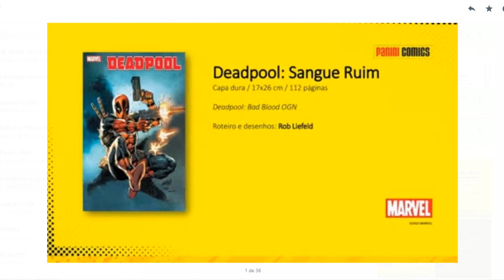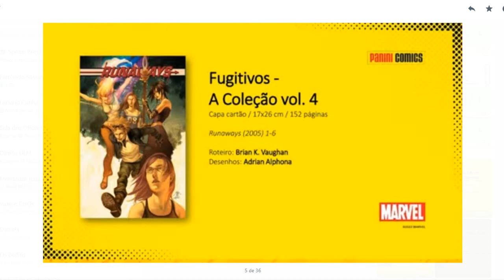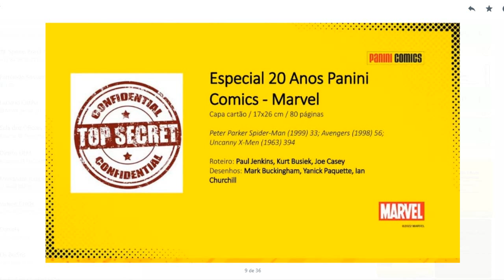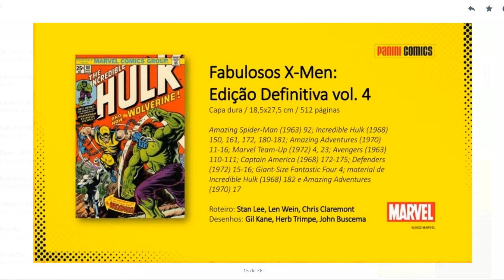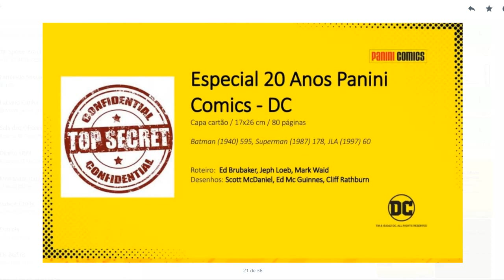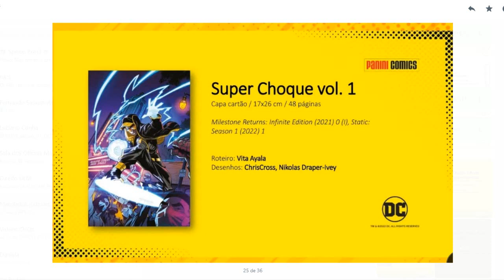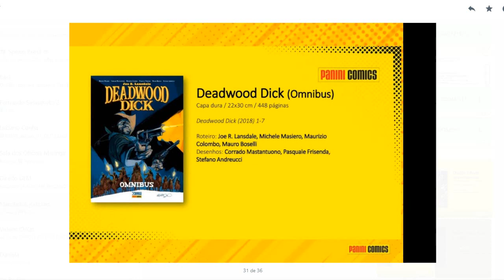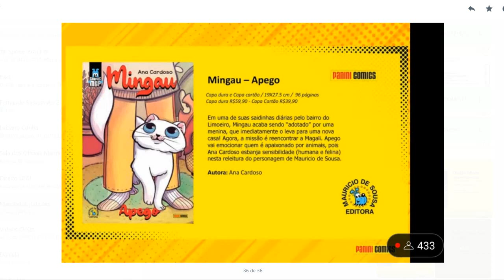CHECKLIST PANINI COMICS DEZEMBRO DE 2022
Copyright